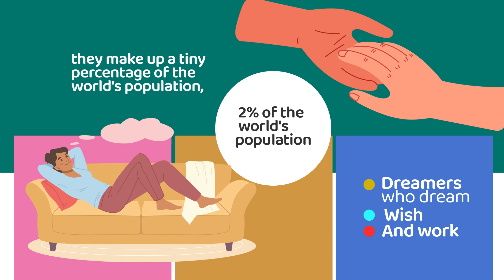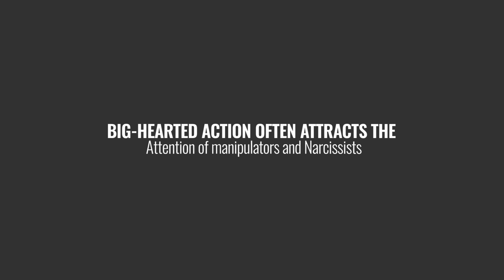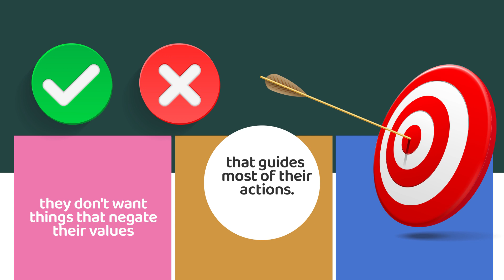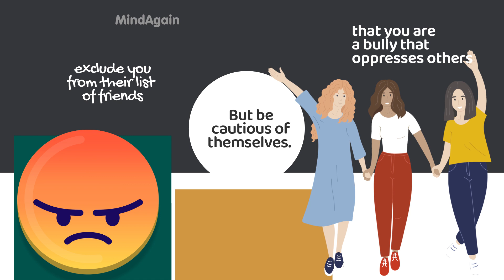Are INFPs Rebellious?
INFPs are also known as Advocates or healers. They are about 2% of the world's population and have strong empathy and compassion for the people they have around them. They are dreamers who dream, wish, and work to see the world being a better place for themselves and every other person. With such a vast indelible goal at heart, it seems complex for people to understand INFPs and their line of action. Coupled with the fact that they make up a tiny percentage of the world's population, you don't get to meet many of them. So the little you'd get to mix up with might seem weird to you, but in their way, they are not. To aid you in understanding some of the INFP's actions, we will talk about their reaction to situations, primarily through rebellions or protests. So, by the end of this video, you will know if INFPs are rebellious or not.

[You Should Fear An INFP if...]
[If INFPs Are HEALERS, Who Heals INFPs?]
[INFPs Flirting and Dating: 5 Ways To Attract An INFP]
[Why Some People HATE INFPs Instantly]

► RELATED RESOURCES: